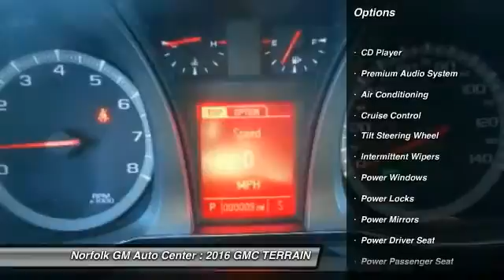2016 GMC TERRAIN Norfolk NE 60496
2016 GMC TERRAIN DENALI